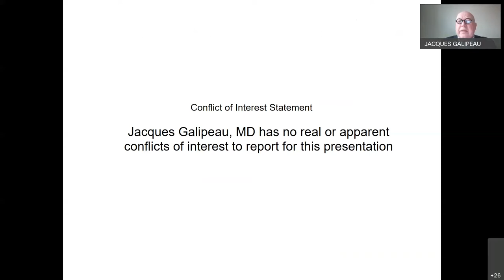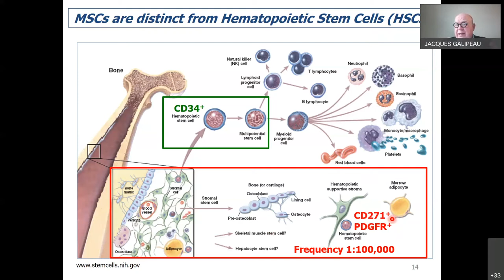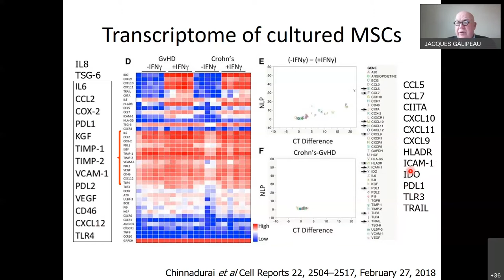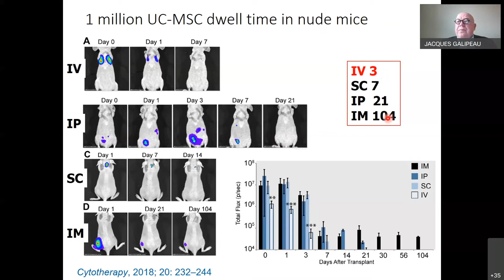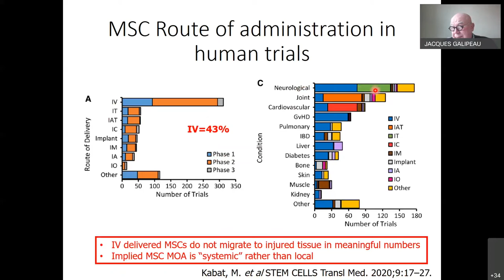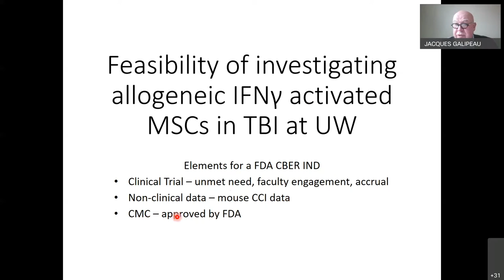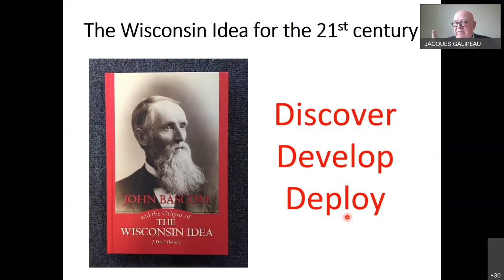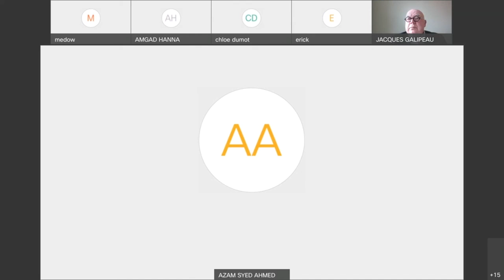Dept of Neurosurgery Grand Rounds, Speaker Jacques Galipeau, MD FRCP, title “Mesenchymal Stromal C